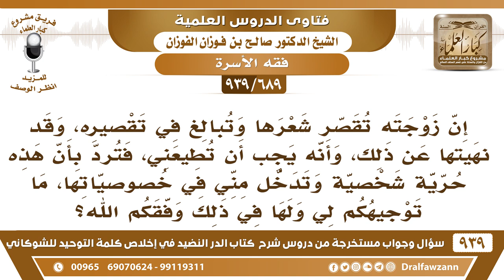[689 -939] زوجته تبالغ في تقصير شعرها، وإذا نهاها عن ذلك؛ قالت: إنها حرية شخصية فما التوجيه؟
-[689 -939] السؤال: إن زوجته تقصر شعرها وتبالغ في تقصيره، وقد نهيتها عن ذلك، وأنه يجب أن تطيعني، فترد بأن هذه حرية شخصية وتدخل مني في خصوصياتها، ما توجيهكم لي ولها في ذلك وفقكم الله؟
الجواب: نعم هذه قضية الآن سرت في الناس وهي الحرية حرية الرأي وحرية التعبير حرية التصرفات الحرية في حدود الشرع الحرية في حدود الشرع أما الحرية التي تتعدى الشرع فهي ممنوعة وباطلة،  نحن عباد الله مسلمون نمتثل أوامر الله عز وجل .
للاشتراك في قناة الشيخ صالح الفوزان

للاستفسار والإقتراحات والدعم
رئيس الفريق
لمشروع كبار العلماء